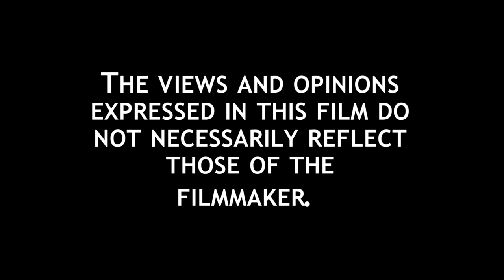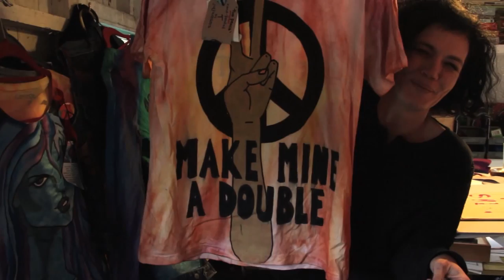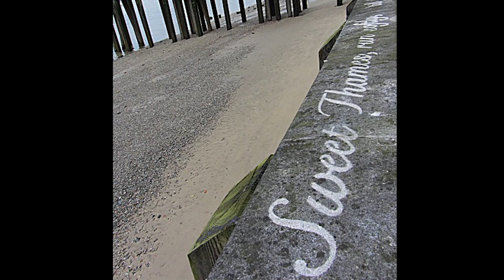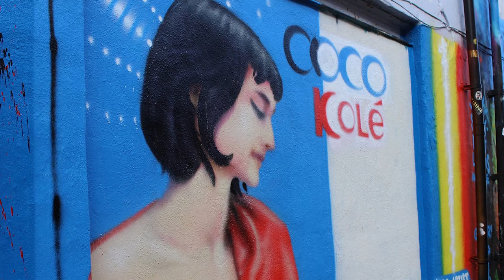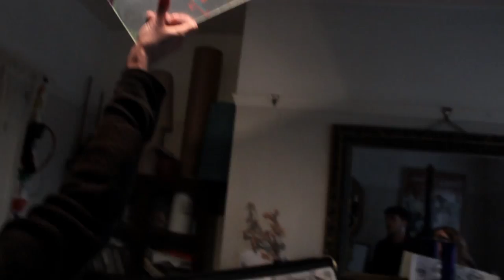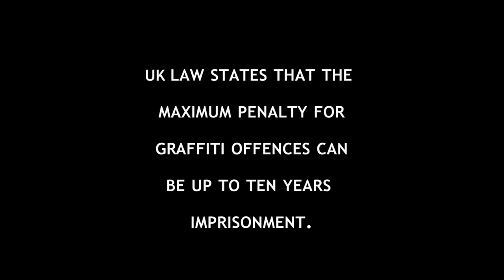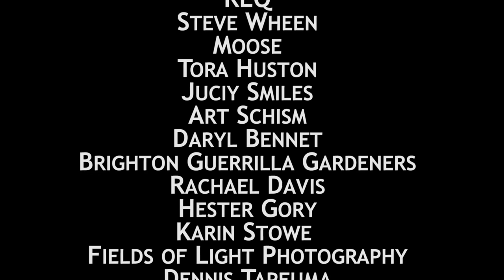Welcome to the Jungle - Guerrilla Art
A guerrilla art/ street art documentary that follows a number of different artists. The journey of the creation of art pieces from inception to completion is documented, driven by the passion of the artists. The film examines themes such as stereotypes, the blurred boundary between what is accepted and unaccepted in society as well as juxtaposing the artists work to how society perceive it...